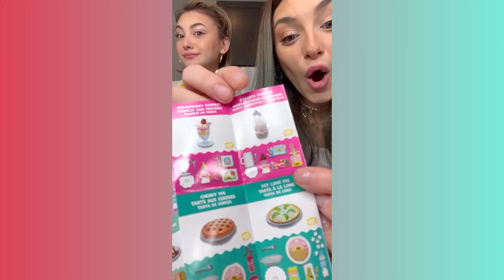MiniVerse Unboxing! Make it Mini! DIY Mini Food Desserts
Making mini food with MiniVerse! SO much to unbox and create mini food! MGA Miniverse Make it Mini Food Diner Series 1 Minis ! Complete Video on HOW TO MAKE!